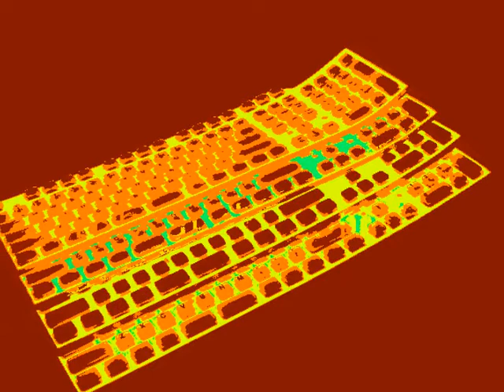Humongous - Hook Up the Keyboard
This song is off of the upcoming October 2012 LP release entitled Miniature Pinschers on Adept Recordings/Black Velvet Fuckere/Chinstrap Productions.